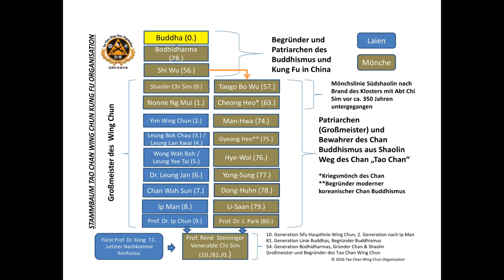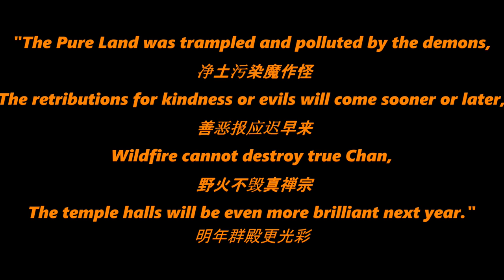1st Wing Chun Song / Tao Chan Wing Chun Anthem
Worldwide first Wing Chun anthem of the Tao Chan Wing Chun Organisation, which first time since the burn down of South Shaolin unites under Abbot Chi Sim the Original Ip Man Wing Chun lineage with the Shaolin Chan lineage to reestablish the Buddhist values lost in modern Wing Chun.

(in German language)

Weltweit erste Wing Chun Hymne der Tao Chan Wing Chun Organisation, welche erstmals unter Abt Chi Sim die Original Ip Man Linie des Wing Chun mit der Linie des Shaolin Chan seit dem Untergang des Süd Shaolin Klosters vor 350 Jahren wieder vereinigte um die buddhistischen Werte im Wing Chun wiederherzustellen, welche weitgehend verloren gegangen sind.

Text:
Großmeister Venerable Chi Sim, 10. Großmeistergrad Tao Chan Wing Chun, 54. Generation Abt in der Linie des Begründers von Shaolin und Chan, Bodhidharma und direkter Schüler von Sifu Ip Chun, Sohn von Großmeister Ip Man

Grandmaster Venerable Chi Sim, 10th Grandmaster level Tao Chan Wing Chun, 54th generation Abbot in the lineage of the founder of Shaolin Bodhidharma and direct student of Grandmaster Ip Chun, son of Grandmaster Ip Man.

Musik/Music:
Prof. Dr. Victor Wee, Malaysia

Text:

1)
With compassion we serve,
with courage we fight.
Conquer ourselves should never end,
as long as we are alive.

Tao Chan Wing Chun,
always, always
We are one always.

Chi Sim, our ancestor help us
along beating evil ways

One Wing Chun family,
One goal moulding us.
Bring Wing Chun back to the good,
open the peaceful warrior in us.

Shaolin Chan! Shaolin Chan!
Wake up Shaolin Chan!
Along the warriors monks way!
To overcome the Egos way!

2)
We follow Abbot Chi Sims way,
with Nun Ng Muis rules we fight.
Lies, anger, jealousy never ends,
until we proudly break the ice.

One Tao is behind,
One Wing Chun unites us.
Kick the cheater away,
open the door for all nationalities.

3)
With crossed swords we fight,
standing against Samsaras might.
Leather armor protect us against evil way,
promote World Peace.

Confucius and Buddha protect us,
promote honesty, loyalty, fairness,
to all the people we see,

4)
With our hearts united,
we vow to follow our Sifus path,
spread the school of Tao Chan Wing Chun,

Tao Chan Wing Chun is one,
always, always

We your students should never forget,
selflessness and compassion are the roots.
Please Sifu not to worry,
we brothers follow you until Nirvanas day.

5)
Eternal Spring, highest skill of Shaolin,
show us the way,
to enlighten the blind society
until the end of all days.

Brothers, sisters in unity we stand,
in harmony with Sifu we strike
the cause should never end as long as

All humans, Wake up!
Along the Taos way
reaching enlightenment one day.